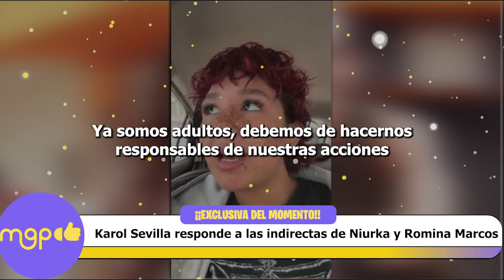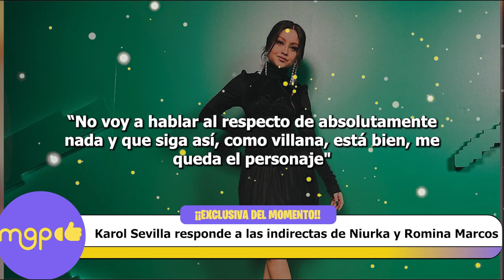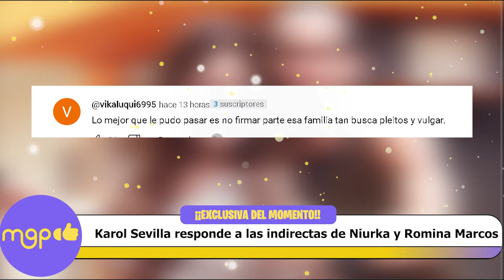Karol Sevilla responde a las indirectas de Niurka y Romina Marcos.